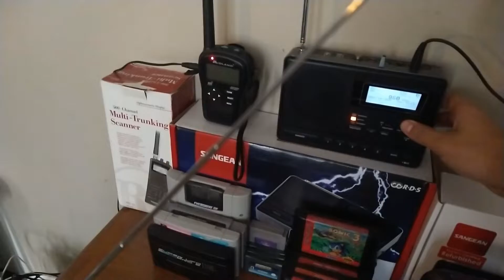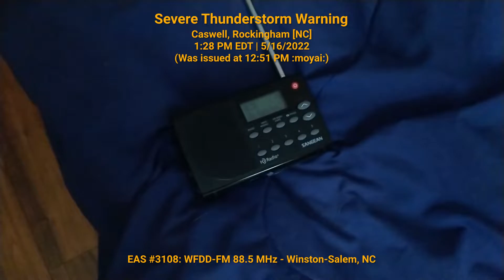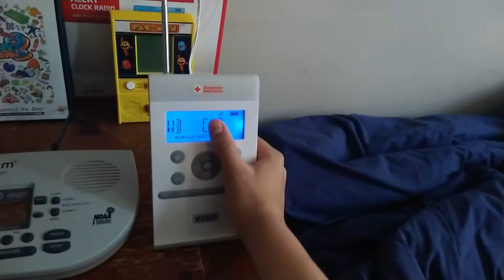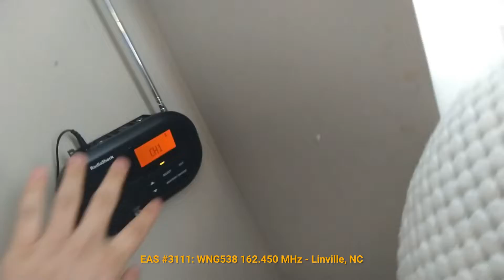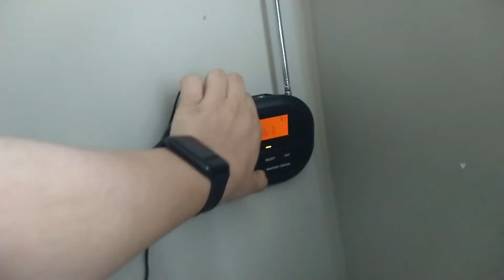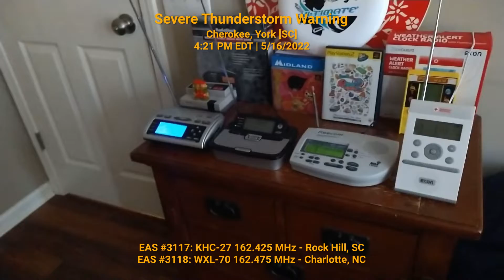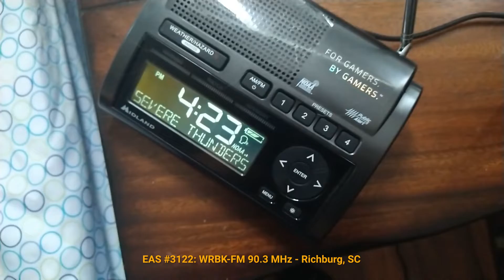The Underwhelming SVA... (ft. WXL-42 fail) | EAS #3106-3122 (Severe Weather Alerts from 5/16/2022)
WINNERS DON'T BROADCAST EAS TONES OVER THE AIR
(unless legally permitted to do so during emergencies)